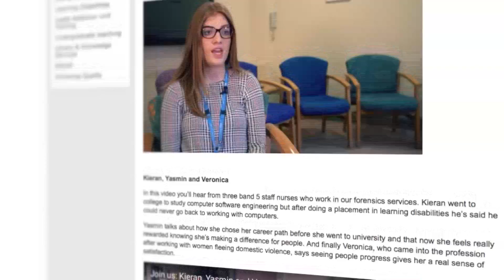Recruiting nurses and health support workers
This film is about a project Leeds and York Partnership NHS Foundation Trust launched in 2015/16 to improve the way we recruited nurses and health support workers into the organisation.

We had a large number of vacancies across clinical services and in particular in nursing and support worker posts. Despite attempts to fill these posts we were only ever managing to keep up with turnover rather than tackling the underlying vacancies.

We needed a new and very different recruitment approach if we wanted to attract applicants to our Trust and maintain quality and consistency for our service users. So we developed a new recruitment strategy.